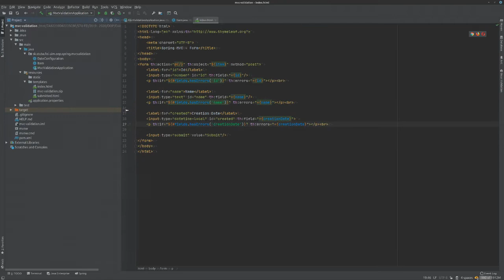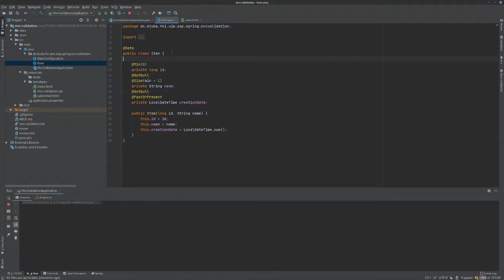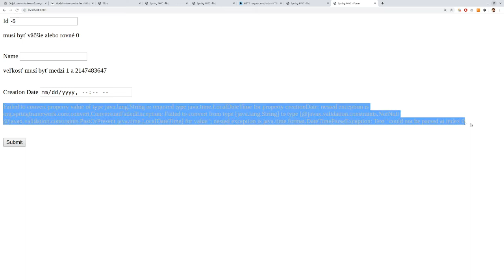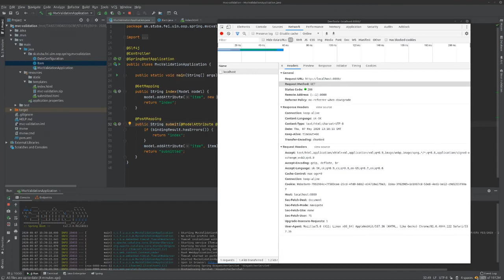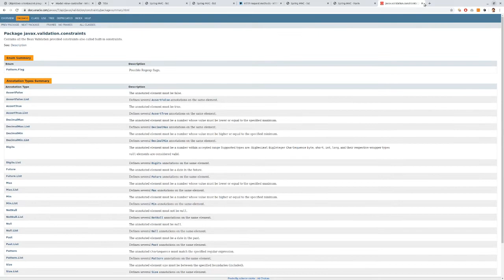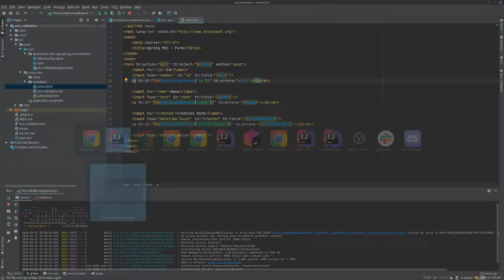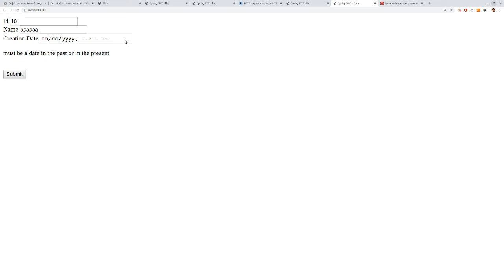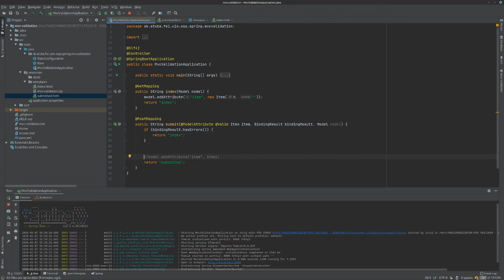[Cvičenie] 8 - Spring MVC - Validations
Cvičenie 08 z predmetu Objektovo orientované programovanie na FEI STU.
Príklad validovania vstupu od používateľa zadaného cez HTML pomocou Java validácii a Spring MVC.